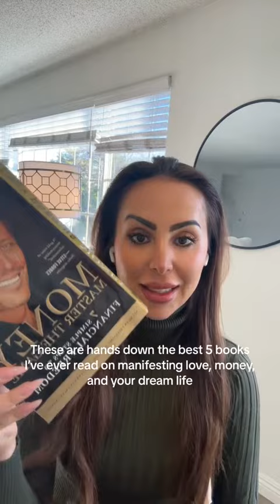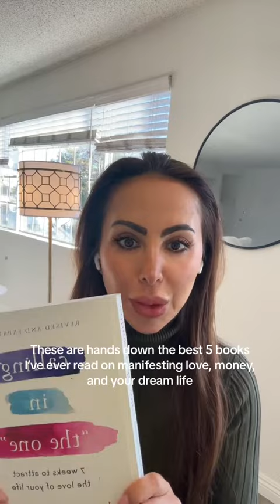Listen up these books will enable you to manifest your dream life you juat gotta read them 🤓✨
✨ manifestation book club 💫